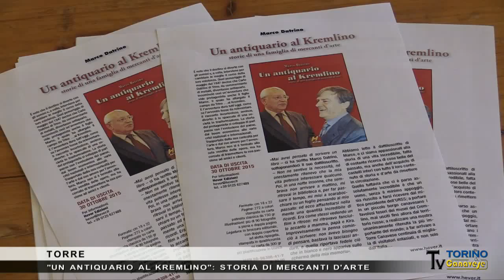Un antiquario al Kremlino: storia di mercanti d'arte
A Torre, nel nuovo salone polifunzionale, Marco Datrino ha presentato il suo libro "Un antiquario al Kremlino", pubblicato da Hever. Non un'autobiografia: piuttosto una raccolta di memorie vissute prima accanto a suo padre e poi nel mondo affascinante e un po' avventuroso dell'antiquariato, dell'arte, di quei tesori che l'occhio attento, l'intuizione e a volte anche la fortuna permettono ad un antiquario di salvare dall'oblio o dalla distruzione.